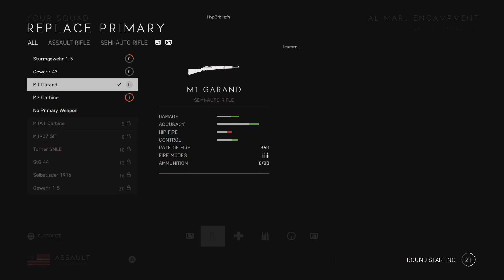Fortnite player plays battlefield 5